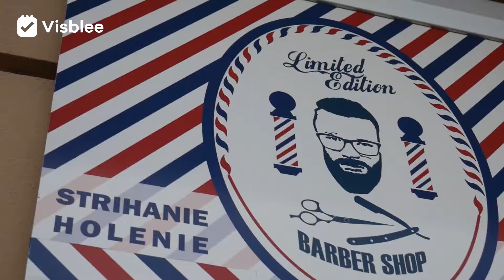Juraj a Marek | Barbershop Trenčín | Konečne nemusíme odbiehať...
Chalani Juraj a Marek už neodbiehajú k telefónu od svojich zákazníkov v kresle.  Jednoducho sa im booknu tiež online 😉...